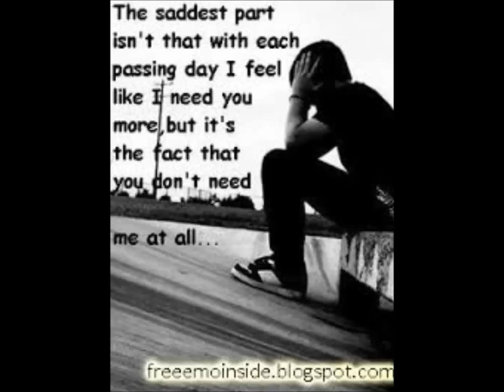Listen To Your Heart Remix- Young Sosa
Written and recorded myself.
Im 17 year old rapper from South New Jersey.